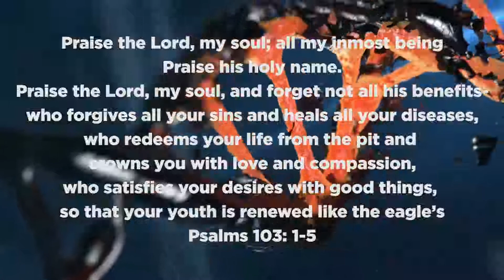MVCA DNA 04 Intimate Worship 3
Week 4 of the MVCA DNA series. Week 3 of Intimate Worship. Pastor Ken Krueger makes a big announcement!